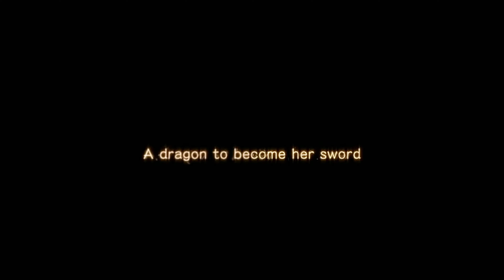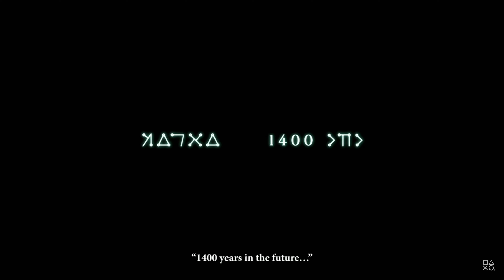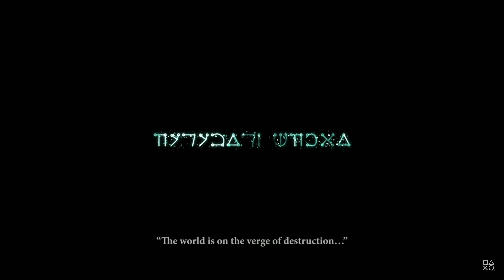BackStory and Intro To NieR Replicant ver.1.22474487139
This video only discusses the backstory and Intro for the world of Nier Replicant 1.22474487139.